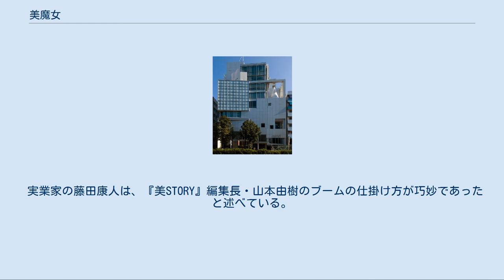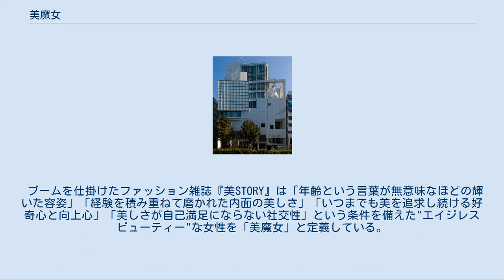美魔女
美魔女（びまじょ）は、光文社が発行するファッション雑誌『美STORY/美ST』による日本語造語。
才色兼備の35歳以上の女性を指し、「魔法をかけているかの様に美しい」ところからきている。
 『美STORY』が月刊化され、のちに『美ST』へ改称されたのちも、誌面で引き続きこの語が用いられている。
光文社は2010年（平成22年）に 「美魔女」を商標登録している。
 第1回（2010年）「国民的美魔女コンテスト」の会場となった青山スパイラルホール（東京・南青山） 2008年（平成20年）11月、光文社の女性向けファッション雑誌『美STORY』の創刊準備号にて、「美魔女」という語が初めて登場する。
2009年（平成21年）8月頃には、『美STORY』は、40代の女性に必要なのは「美しくなる為の方法」「内側から美しくなる食事」「美しさをキープする習慣」であると提案している。
『美STORY』が季刊誌から月刊誌になることを機に立ち上げられたウェブサイト上で、“7人の美魔女会議”というブログがスタートした時から、美魔女という言葉が広まっていった。
その7人は、松島三季、水谷雅子、吉田貴子、上田実絵子、吉田真希子、山本未奈子、潤子ララビュール。
ブームのきっかけとなったのは、同誌の編集長・山本由樹が仕掛けた「国民的美魔女コンテスト」だった。
2010年（平成22年）11月に開催されたコンテストには、全国から35歳以上の女性が約2,500人集まり、テレビ番組などで取り上げられた結果、「美魔女」という言葉の認知度を一気に上昇させた。
 実業家の藤田康人は、『美STORY』編集長・山本由樹のブームの仕掛け方が巧妙であったと述べている。
まず、雑誌というブランド力と信憑性の高いメディアから"美魔女"という話題性のある言葉を発信し、実際にコンテストを開催することで、その話題性を急増させた。
そして、次にウェブという情報拡散性の高いメディアで読者を投票や書き込みという行為でコンテストに擬似参加させる仕組みは最先端の統合的なマーケティングコミュニケーションの事例といえる、と批評した。
また、雑誌の発行部数減少や広告不振など、雑誌というメディアの存在意義そのものが問われていると危機感を持ちながらも、新しい方向性が見出せない業界にとって、この山本の「美魔女ブーム」の仕掛け方は、雑誌メディアの今後のビジネスモデルの新しい形を示しているのではないかとも語った。
 ブームを仕掛けたファッション雑誌『美STORY』は「年齢という言葉が無意味なほどの輝いた容姿」「経験を積み重ねて磨かれた内面の美しさ」「いつまでも美を追求し続ける好奇心と向上心」「美しさが自己満足にならない社交性」という条件を備えた"エイジレスビューティー"な女性を「美魔女」と定義している。
しかし、一部では単に「年齢を感じさせない若さを保っている大人の女性」という意味で使われている。